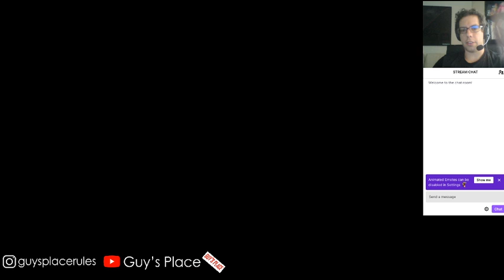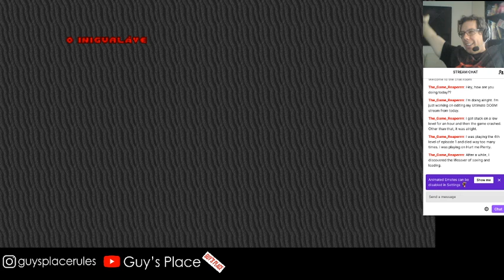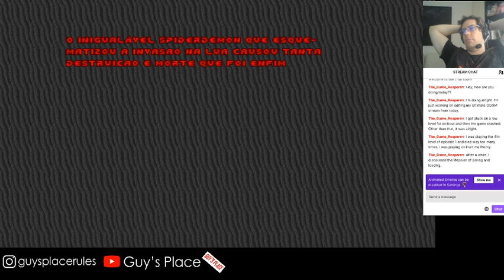Doom EP 3 Inferno - Ultra violence at last!